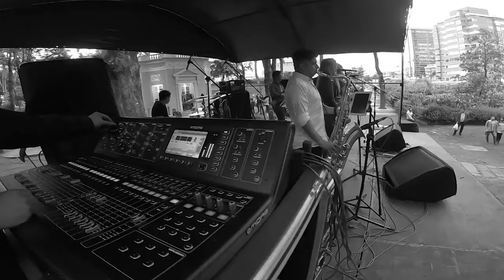El tema de los discos cada vez toma más fuerza en Bogotá